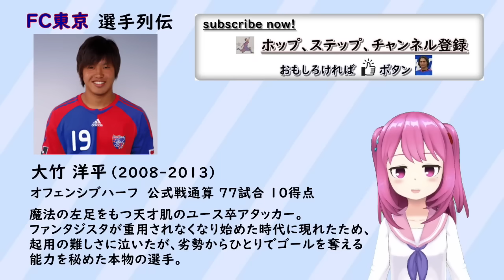第35節 この時期の湘南はチート！…とかで納得できねえくらい負けすぎ🤮🤮This is 現実【FC東京2024】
◆dame da football（九品院めだ）　サッカーVtuber  FC東京サポーター
♪BGM「Once」
作曲 RYU ITO